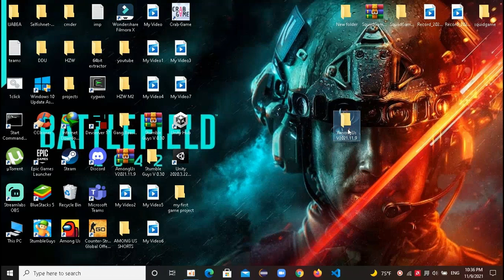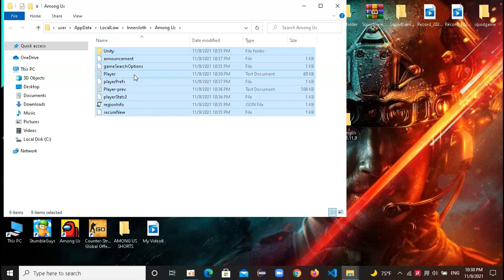How to Fix Among Us Stuck on Main Menu & Loading Screen (dll Only offline play enable)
The path : %AppData%/../LocalLow/Innersloth/Among Us

.ADS.

.Social Media.